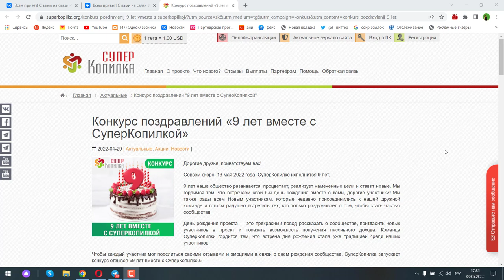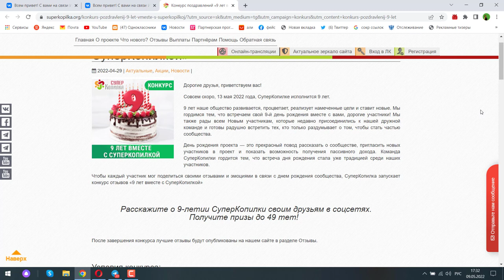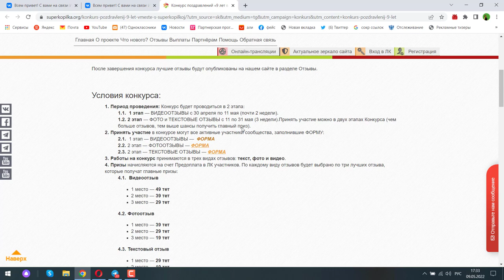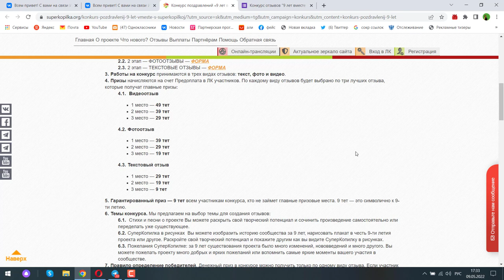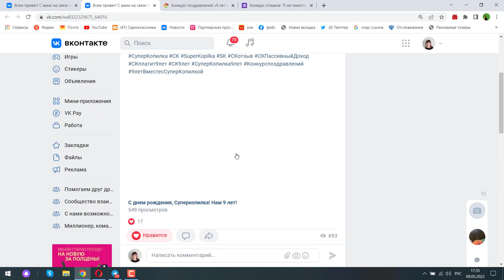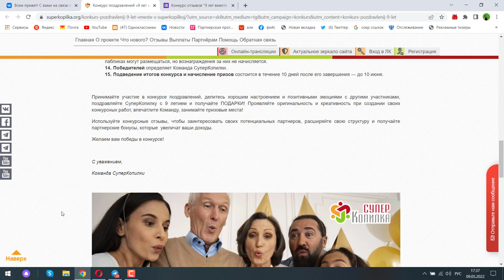Конкурс поздравлений суперкопилки с 9 летием уже стартовал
Всем привет!
9 лет наше общество развивается, процветает, реализует намеченные цели и ставит новые. Мы гордимся тем, что встречаем свой 9-й день рождения вместе с вами, дорогие участники! Мы также рады всем Новым участникам, которые недавно присоединились к нашей дружной команде и готовы радушно встретить тех, кто только раздумывает о том, чтобы стать частью сообщества.

День рождения проекта — это прекрасный повод рассказать о сообществе, пригласить новых участников в проект и показать возможность получения пассивного дохода. Команда СуперКопилки гордится тем, что встреча дня рождения стала уже традицией среди наших участников.

Чтобы каждый участник мог поделиться своими отзывами и эмоциями в связи с днем рождения сообщества, СуперКопилка запускает конкурс отзывов «9 лет вместе с СуперКопилкой»